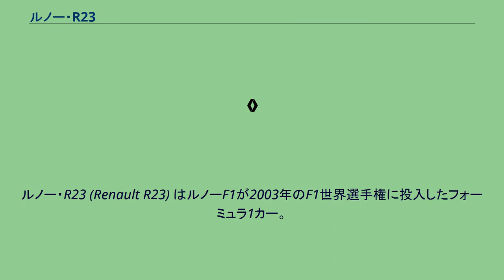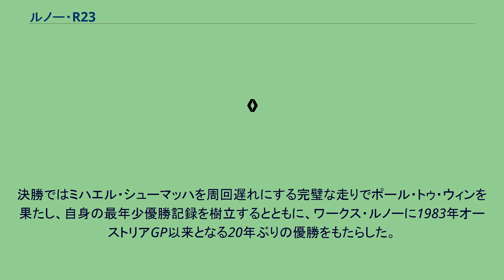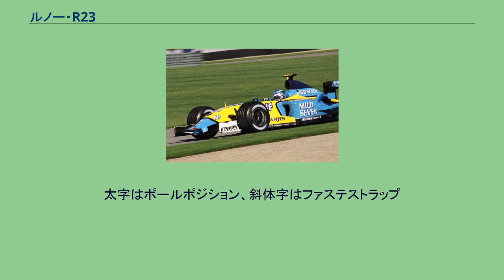ルノー・R23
ルノー・R23 (Renault R23) はルノーF1が2003年のF1世界選手権に投入したフォーミュラ1カー。
マイク・ガスコイン（テクニカルディレクター）、ティム・デンシャム（チーフデザイナー）、ジョン・イリー（チーフエアロダイナミシスト）によって設計された。
R23の肝は111°という革新的な広角バンクのエンジンにあった。
このスペックを採用した最大の目的は、低重心化によるハンドリング性能向上であった。
実際にコーナリングスピードはライバルを圧倒していたが、振動特性が足枷となって回転リミットが低く、最高出力も他チームに劣るものになってしまった。
しかし、この弱点が副次的に中速域トルクの増強、低燃費（=ピットストップ戦略の自由度が高まる、搭載重量が減らせる）といったメリットをもたらした。
この集大成がハンガリーGPでのアロンソの初優勝である。
また、ルノーはシーズン中のテスト制限を受け入れる代わりに、金曜朝の特別走行枠への出走を選択。
テストドライバーのアラン・マクニッシュを加えた3台体制で走行して、ミシュランタイヤのデータ収集に効果を挙げた。
シーズン後半戦はサイドポンツーン周辺をフェラーリ・F2003-GA風にシェイプアップしたR23Bを投入した。
ドライバーはヤルノ・トゥルーリとテストドライバーから昇格したフェルナンド・アロンソの組み合わせとなり、ワークス復帰2年目のシーズンに臨んだ。
第2戦マレーシアGPではアロンソが史上最年少でポールポジションを獲得し、トゥルーリと共にルノー復帰後初となるフロントロー独占を達成。
決勝レースでも3位でフィニッシュして史上最年少で表彰台に登るなど、シーズン序盤から前年を上回る安定した成績を残した。
第11戦イギリスGPからR23Bを投入すると、第13戦ハンガリーGPで再びアロンソがポールポジションを獲得。
決勝ではミハエル・シューマッハを周回遅れにする完璧な走りでポール・トゥ・ウィンを果たし、自身の最年少優勝記録を樹立するとともに、ワークス・ルノーに1983年オーストリアGP以来となる20年ぶりの優勝をもたらした。
結果、2003年シーズンはハンガリーGPでの1勝を含む5回の表彰台を獲得。
コンストラクターズ・ランキングは2年連続で4位にとどまったが、獲得ポイントは88(2002年は23)と前年を大きく上回ることとなった。
太字はポールポジション、斜体字はファステストラップ